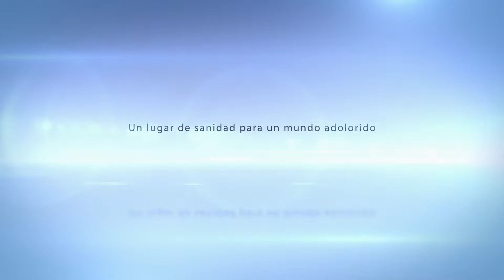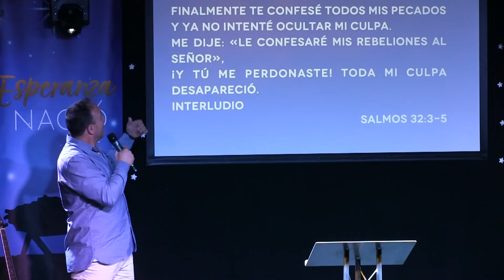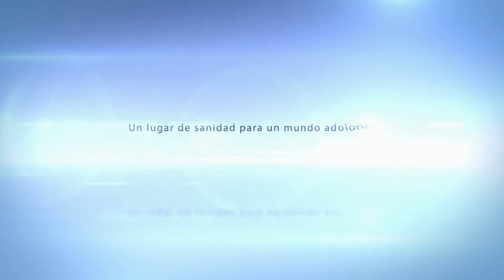EL GOZO DE LA NAVIDAD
ESPERAMOS QUE ESTE MENSAJE TE EDIFIQUE, ANIME Y
AYUDE A CRECER EN TU RELACION CON DIOS.

VISTANOS EN INSTAGRAM Y FACEBOOK
HEALING PLACE CHURCH SPAIN
"un lugar de sanidad para un mundo adolorido"